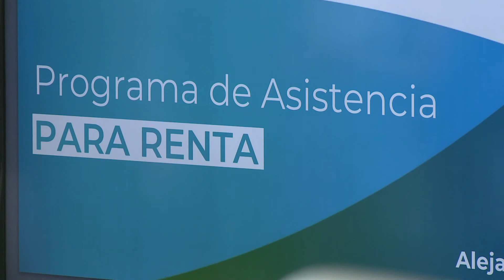Gobierno anuncia nuevo Programa de Asistencia para Pagos de Alquiler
El Departamento de la Vivienda anunció el comienzo del Programa de Asistencia para la Renta que ayudará a las personas que se vieron afectadas tras la pandemia y tienen atrasos de más de tres meses en el pago del alquiler de casa, del agua y luz.

Los costos elegibles para la asistencia incluyen renta vencida hasta 15 meses y a partir de abril del año 2020; renta corriente hasta diciembre de 2021, sin que el total de pagos exceda 15 meses de renta; gastos razonables por recargos debido a atrasos para los meses elegibles al pago de renta atrasada; y gastos de electricidad y agua, corrientes y vencidos, a partir de abril 2020 y hasta 15 meses.